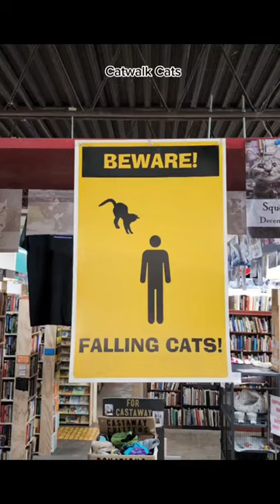Catwalk Cats high above the bookstore